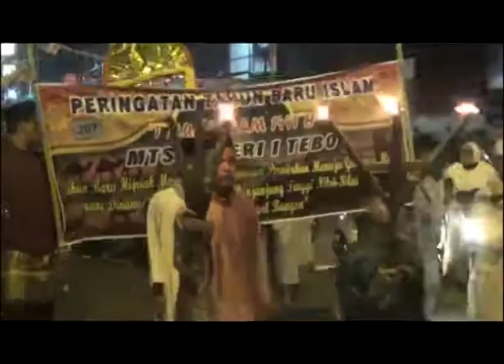CEGAH KEMACETAN, SAT LANTAS POLRES TEBO REKAYASA LALIN